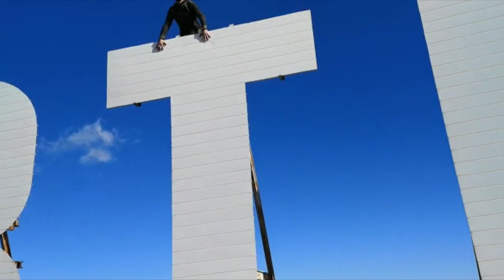Ya estoy mayor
O es el frio

Con Javi Pk